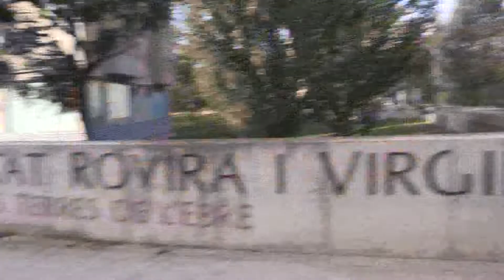La música de l’adolescència ens marca per tota la vida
Sabíeu que la música que escoltàvem als 14 anys és la que més ens marca? Un estudi revela que durant l’adolescència forgem la nostra identitat musical i associem les cançons que sentíem a fets puntuals. Els nostres companys Quim Domingo i David Benito han sortit al carrer per preguntar a dues generacions diferents quina era la música que escoltaven.

Això que acabeu de veure és només un tastet del reportatge complet que podreu veure en els pròxims dies a les xarxes socials i també al Districte 21. Així que molt atents, que també podreu descobrir els gustos musicals dels treballadors d’aquesta casa, de Canal 21 i 21 Ràdio.